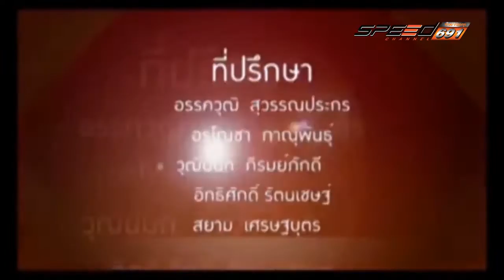คันสุดขั้ว OA 31 12 59 B4